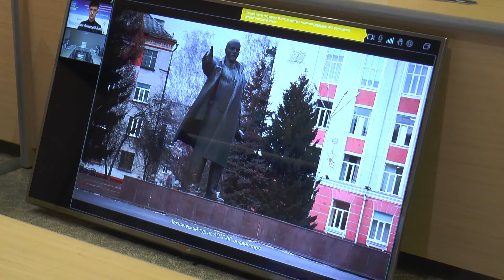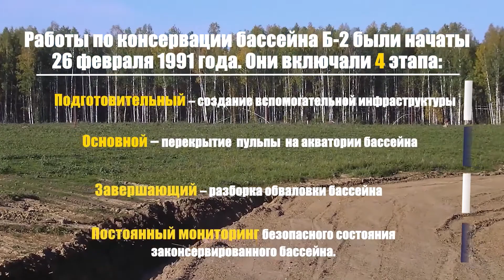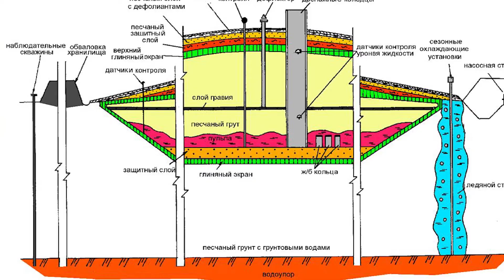СХК рассказал о ликвидации ядерного наследия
СХК проинформировал общественность о результатах работы по ликвидации ядерного наследия. В онлайн формате состоялся заочный  технический тур по тем объектам комбината, где идет консервация и вывод из эксплуатации. Обсуждали технологии, которые надежно изолируют радиоактивные отходы от окружающей среды